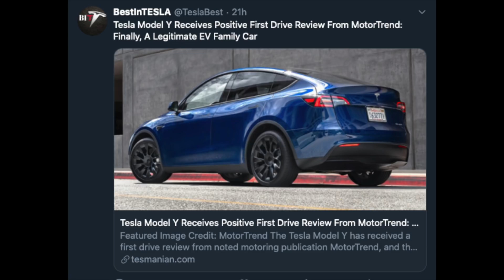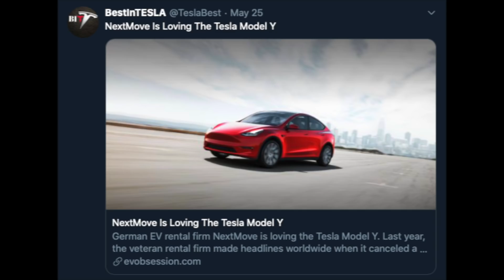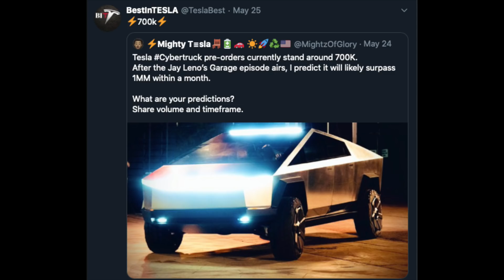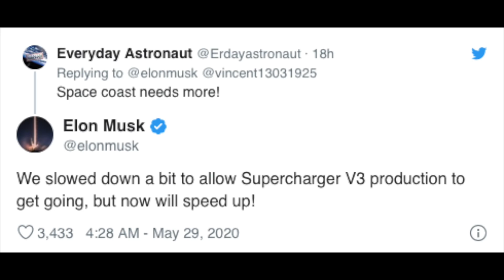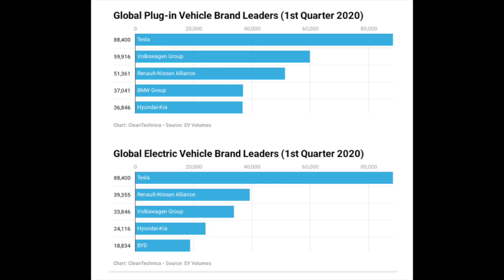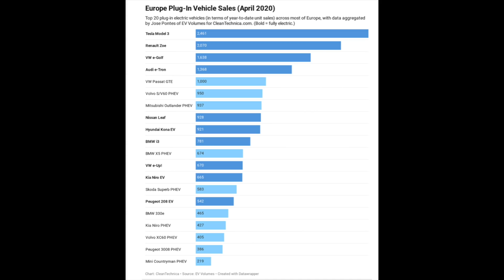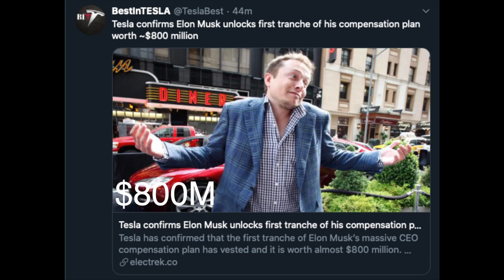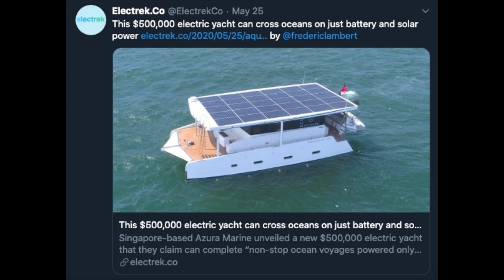Audi’s new highly efficient electric car | Spacex makes history once again | Tesla Robotaxis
Tesla files to sell new cheaper lithium iron phosphate batteries
Tesla is still dominating the Global Electric Vehicle Market in 2020.
Audi announces new 'highly efficient electric car'
The Model Y gets a very Positive Review From MotorTrend
Tesla cuts prices for their cars
Spacex makes history once again, with the flight of the dragon.
And we get a glimpse at Tesla upcoming Robotaxis